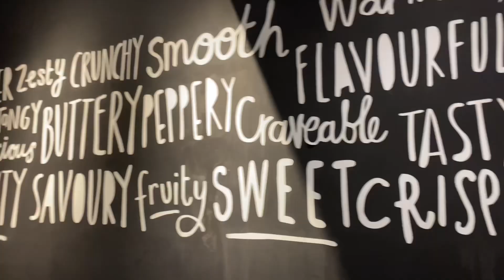அன்பு மனைவியின் பாச மழையில் நனைந்தால் ஆணுக்கும் அழுகை வரும்!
A wife from Trincomalee along with her sister surprised her husband on his birthday!

திருகோணமலையில் வசிக்கும் அன்பு மனைவி தனது தங்கையுடன் இணைந்து தனது அன்புக் கணவரின் பிறந்த தினத்தை முன்னிட்டு அவரை வியப்பூட்டும் வகையில் எமது Surprise GIFT BOX Trincomalee ஊடாக பரிசுப் பொருட்களை வழங்கி மகிழ்வித்த மகிழ்வித்த தருணம்!

Package includes
🎂Cake 💰Money Bouquet 🍗 KFC meals